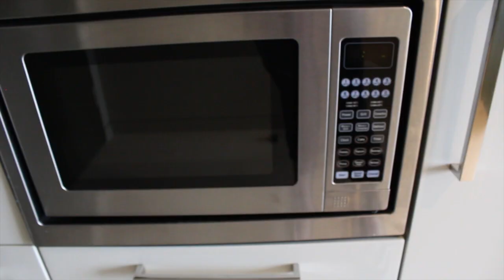MELBOURNE | Jamie's World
Sorry it's short and slightly boring lol